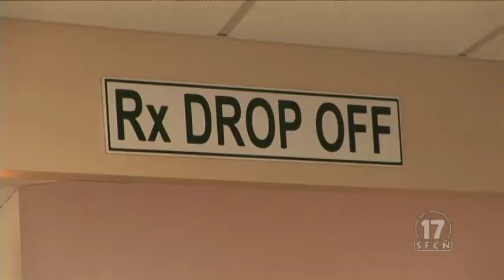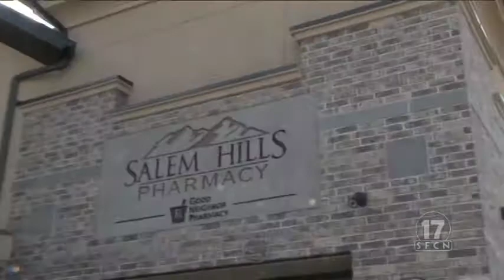Salem Hills Pharmacy Ribbon Cutting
Spanish Fork Salem Area Chamber of Commerce holds Ribbon Cutting for Salem Hill Pharmacy owned by Brent and Maureen Warren.